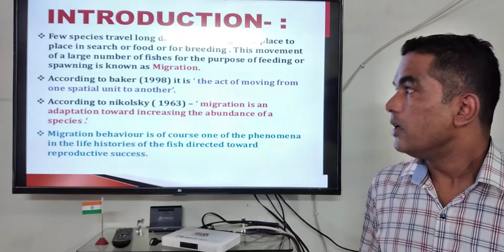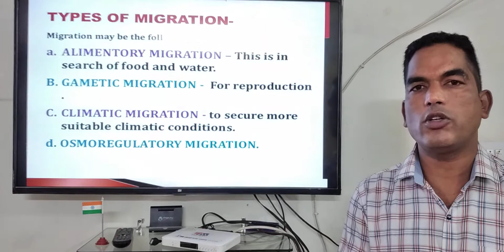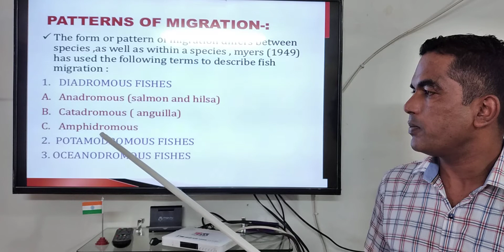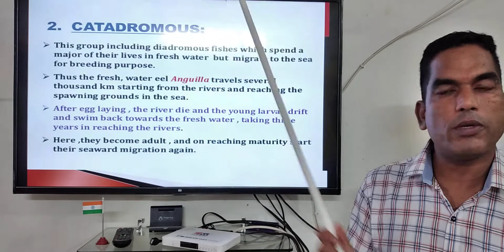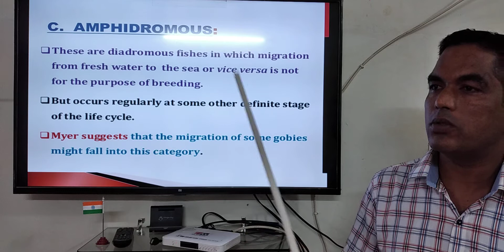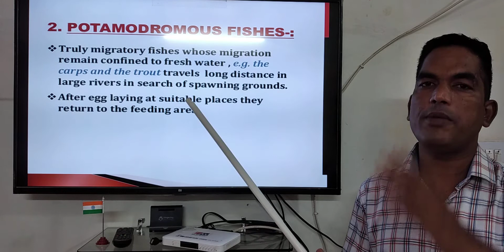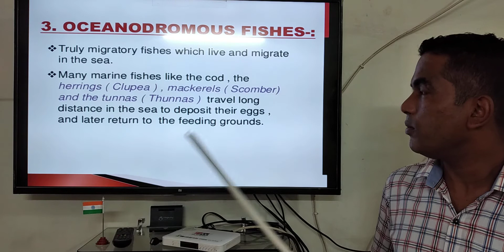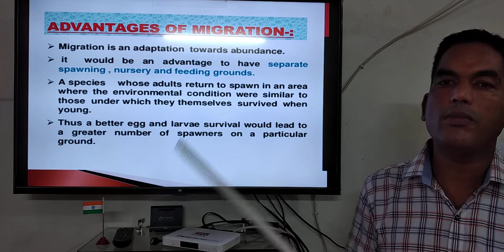Fish Migration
Dr. K. C. nagar  Assistant Professor